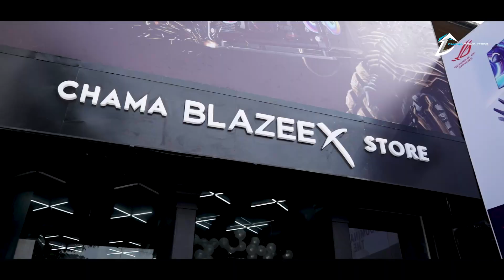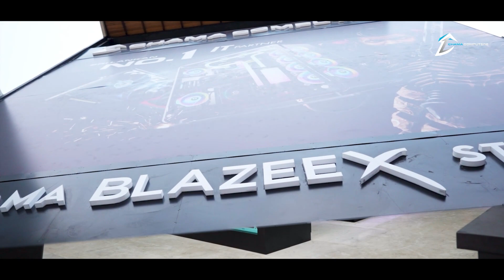Chama Computer Kandy Branch Opening දැනට ලංකාවටම දෙකයි.Kandy | Minuwangoda